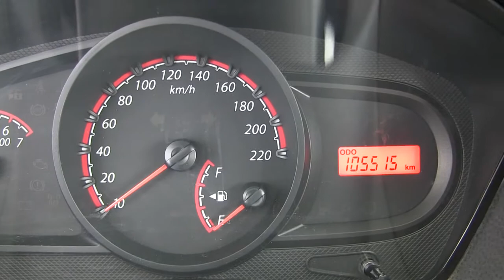Ford / Ikon / 2015/ c143903